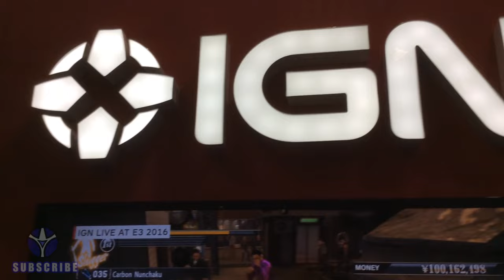E3 2016 Montage - Gamers With Gains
Here is a compilation of video clips I took while attending E3 2016. Its not everything from when I was there, but some of the stuff I didn't already include in my vlog about my trip. The clips have shots from the showroom floor, as well as some guest appearances from friends that were there with me.

Leave all of you questions and comments in the comment section below, or send them over Twitter with the hashtag GamersWithGains to have them answered in a video!!!